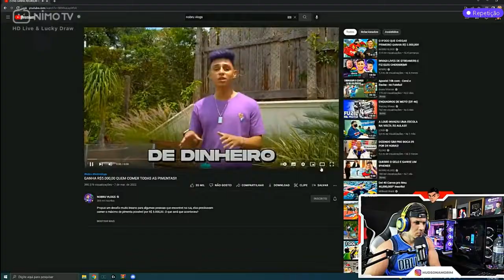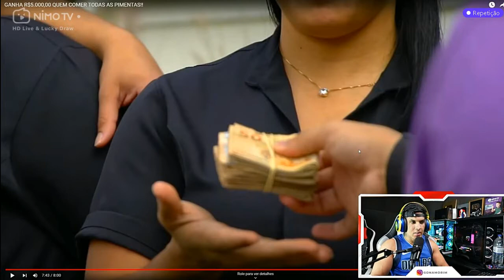HUDSON AMORIM REAGINDO GANHA R$5.000,00 QUEM COMER TODAS AS PIMENTAS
SE VOcê gostou , deixe seu comentário e o seu like, vídeos todas os dias